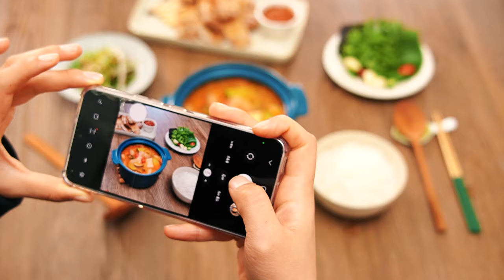[든든한돈 자취한상] 이렇게만 끓이세요! 음식점에서 먹던 구수한 '한돈 된장찌개'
조미료 없이도 된장찌개 맛있게 끓이고 싶다면?

찬바람 부는 아침~
구수하고 시원한 무를 넣고 끓여보세요!

한돈의 완벽한 변신!
한돈 된장찌개 레시피 알려드립니다🐷

🐽한돈 된장찌개 재료
한돈 삼겹살 150g, 된장2T, 쌈장2, 무1/2, 양파 1개,
애호박 1/2개, 표고버섯 1개, 두부 1/2개, 고춧가루 2T,
파 1/2개, 청양고추 1개, 물 500ml

🐽한돈 된장찌개 레시피📃
step1. 한돈 삼겹살, 무, 양파, 애호박, 두부, 파, 청양고추, 표고버섯 썰기

step2. 냄비에 식용유 조금 넣고 한돈 삼겹살 볶기

step3. 어느정도 익으면 물넣고 쌈장과 된장을 풀어주고 무 넣고 끓이기

step4. 무가 투명해질 때까지 끓여주면 애호박, 양파, 고춧가루 넣고 한 번 더 끓여주세요

step5. 다 끓었으면 표고버섯, 두부 넣기